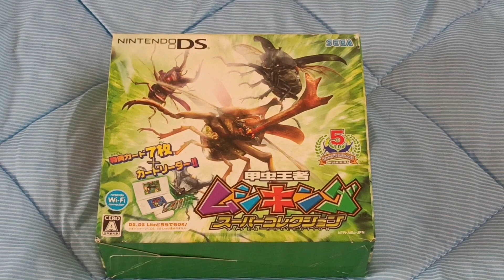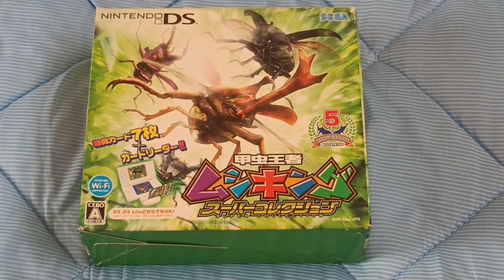オカくんのゲーム紹介トーク動画232 ムシキング